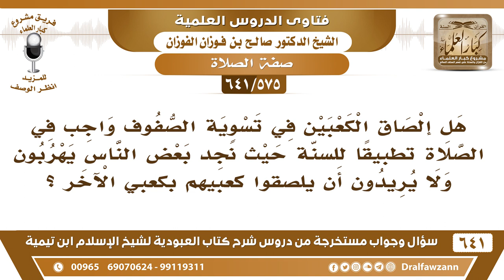[575 /641] هل إلصاق الكعبين في تسوية الصفوف واجب في الصلاة تطبيقا للسنة؟ الشيخ صالح الفوزان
[575 /641] السؤال: هل إلصاق الكعبين في تسوية الصفوف واجب في الصلاة تطبيقا للسنة حيث نجد بعض الناس يهربون ولا يريدون أن يلصقوا كعبيهم بكعبي الآخر ؟
 الجواب: التراص في الصف هذا هو المطلوب، يقرب بعضكم من بعض ولا يكن بينكم فرج هذا الذي أمر به النبي صلى الله عليه وسلم، وأما الفحج الواحد يفحج ويأخذ محل اثنين ثلاثة ويضايق الذي عنه من هنا ومن هنا هذا أذى ولا أصل له، وهذا يفتح فرجًا في الصف.
للاشتراك في قناة الشيخ صالح الفوزان
أسئلة وأجوبة من شرح كتاب العبودية ( 641 ) مقطع

للاستفسار والإقتراحات والدعم
رئيس الفريق
لمشروع كبار العلماء